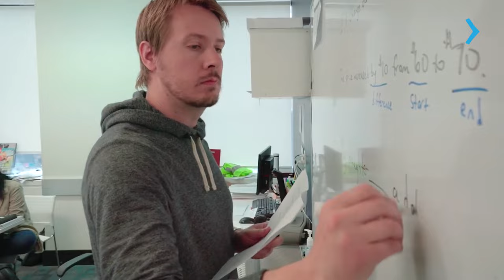ESTUDE SERVICE EXCELLENCE FOR BUSINESS NO ILAC INTERNATIONAL COLLEGE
Este curso foi cuidadosamente desenvolvido para proporcionar aos estudantes uma educação prática e de alta qualidade, preparando-os para uma carreira dinâmica no setor de excelência em serviços para negócios.

Ao escolher o programa de Service Excellence for Business no ILAC International College, os estudantes têm a oportunidade de se envolver em aprendizado prático e imersivo, adquirindo habilidades essenciais para se destacarem na prestação de serviços de alta qualidade. A instituição é reconhecida por seu compromisso com a excelência acadêmica e possui um corpo docente experiente, proporcionando suporte integral aos alunos ao longo de todo o curso.

Quer saber mais? Acesse e converse com o representante oficial do ILAC International College no Brasil. Vamos ajudá-lo a dar o próximo passo em direção ao seu sonho de estudar em Toronto, no Canadá!